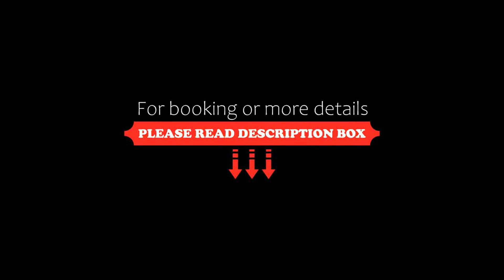FabHotel Sakshi, Uttarkāshi, India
About Property:
You're eligible for a Genius discount at FabHotel Sakshi! To save at this property, all you have to do is sign in.
FabHotel Sakshi is a 3-star property situated in Uttarkāshi. This 3-star hotel offers a 24-hour front desk, room service and free WiFi.
At the hotel rooms include air conditioning and a flat-screen TV.
A à la carte breakfast is available each morning at FabHotel Sakshi.
The nearest airport is Dehradun Airport, 70 km from th...
Property Type: Hotel
Address: Maneri Uttarkashi, 249193 Uttarkāshi, India
Searching For
1. FabHotel Sakshi - Uttarkāshi - India
2. FabHotel Sakshi - Uttarkāshi - India Address
3. FabHotel Sakshi - Uttarkāshi - India Rooms
4. FabHotel Sakshi - Uttarkāshi - India Amenities
5. FabHotel Sakshi - Uttarkāshi - India Offers and Deals
Audio Credit:
Track Title: Reasons To Hope
Artist: Reed Mathis